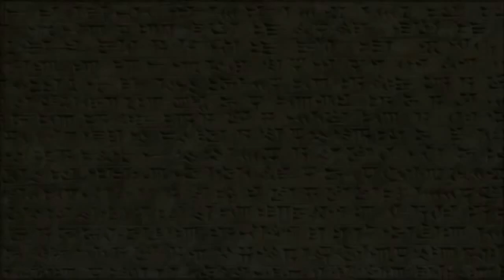Intro - Ending #2 [2017]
⚫ REDES ⚫
✅ Listas de reproducción -  goo.gl/GdBCmH